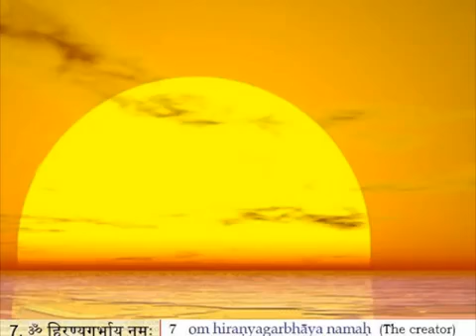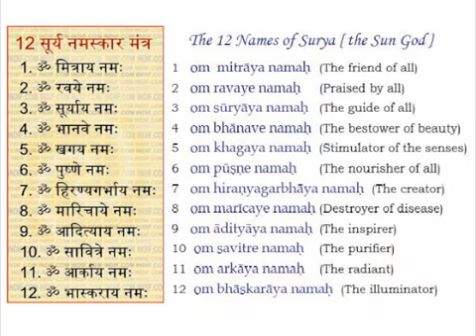Surya Namaskar Mantra with meanings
Surya Namaskar Mantra with meanings uploaded by Prince Raj Mathur